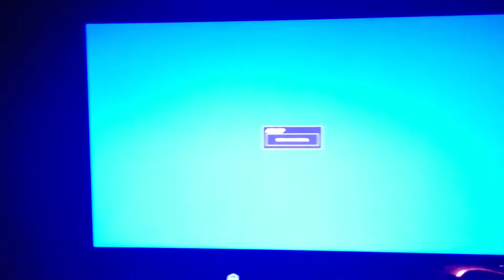Dipaolacord meetup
Dipaolacord meets up for a get together... but something goes wrong...